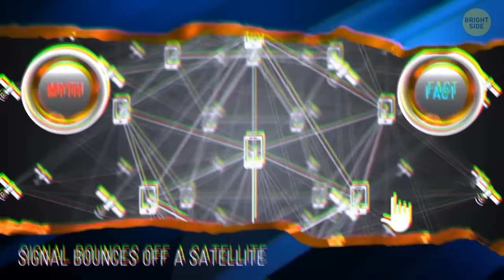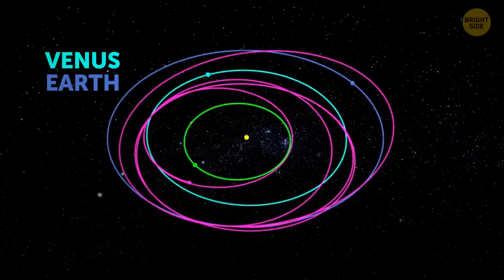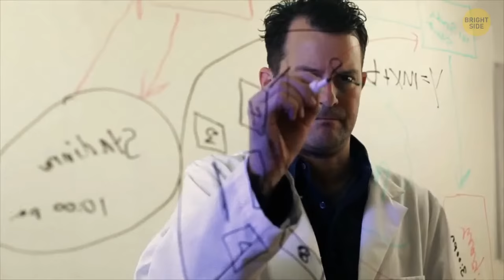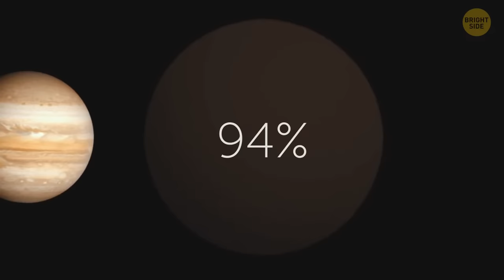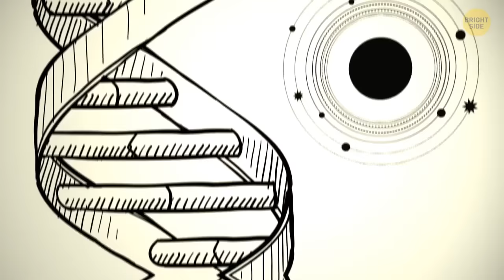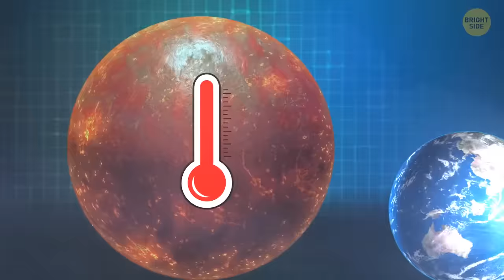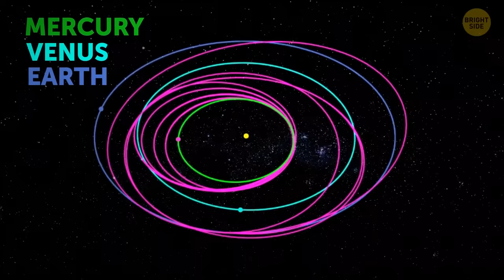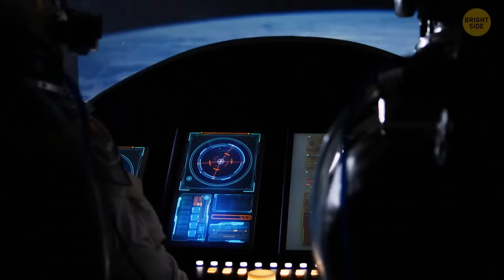The most unusual planets known at the moment